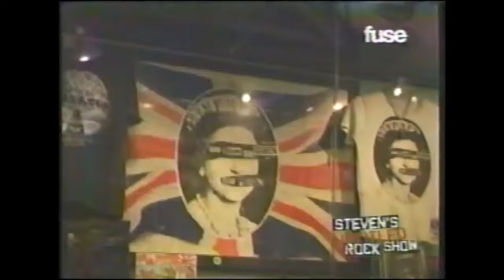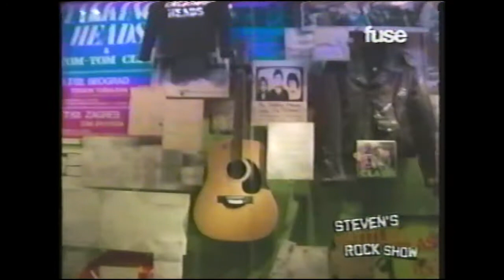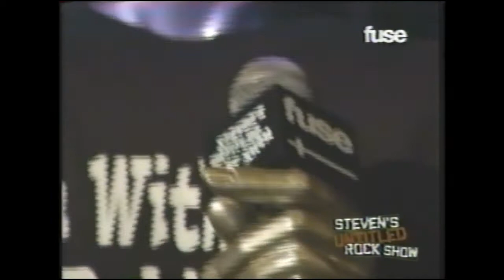Bouncing Souls on Steven's Untitled Rock Show (SURS)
Part of the Warped Tour Rock N' Roll Hall Of Fame special.